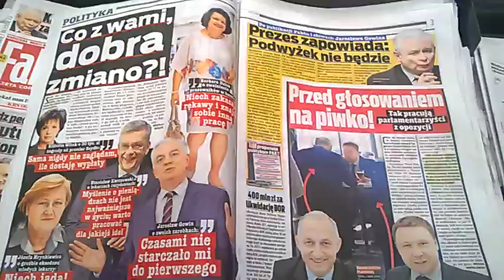DAMY RADĘ,GDY MAZUR ZA DORADZANIE NA STRONĘ PEPICZKÓW PRZEPĘDZIMY I PO LICHWIE!!!